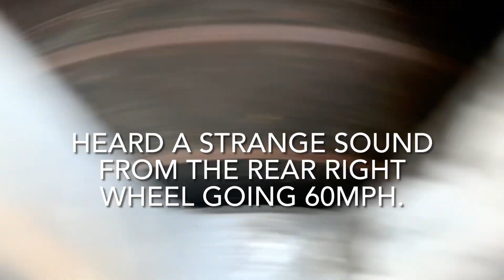Fixed! Stuck Rusty Prius Rear Wheel Bearing Replacement! The Easy Way!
Our MPG’s seem to be on the rise! That hard-to-turn wheel bearing assembly was definitely harshing
 our GLIDE! I’m not sure why they made replacing the rear wheel bearings on a second generation Prius such a non-logical job, but they did. Hybridia is delighted with her new beautiful part.